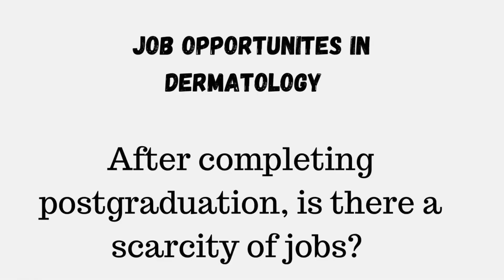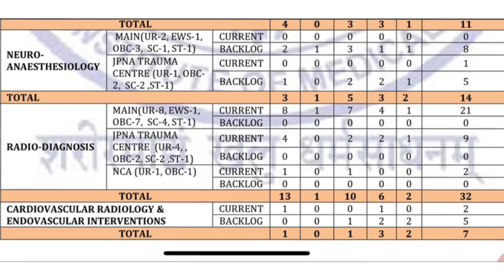Future and Scope of Dermatology after Post graduation: Myths vs facts | Dr. Anmol Bhargava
After post-graduation, is there a scarcity of jobs in dermatology?
Is there an over-saturation in dermatology (particularly cosmetology) due to the prevalent quackery in the field?
What are the options and future prospects in dermatology, after post-graduation?
Want the answers to these very pressing questions? Let's find out!
Neet PG counseling is about to start soon and amidst that, I’ve been getting a lot of questions about the scope of dermatology after doing MD/DNB- there are a lot of opinions about dermatology as a branch, the most popular ones being:
• There’s a shortage of jobs in dermatology after post-graduation
• It’s become oversaturated due to overlap from other branches and of course uncertified practitioners aka quacks who are actively practicing in the field, especially cosmetology.

Are these facts? Or just myths?
And finally the big question: What are your options once you’ve completed your post-graduation?
I believe these are some pressing concerns that a lot of people have regarding the branch and that’s why I will be addressing all of these questions in today's video, to the best of my abilities!

As always, would love to hear from you on Instagram!
If you have an idea of something you want me to cover in-depth, please let me know because I take your requests seriously. Thanks for being here!

- Doctor Anmol